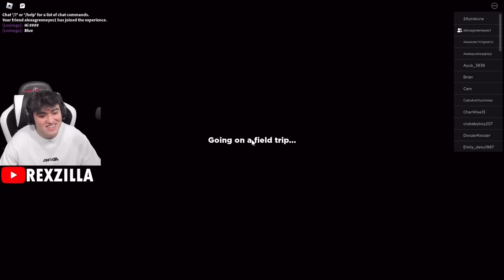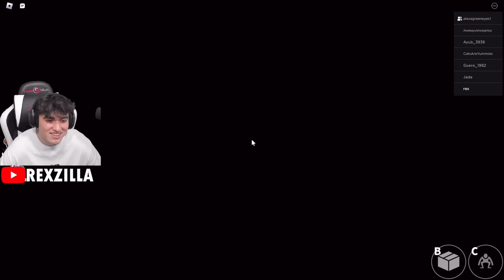RAINBOW FRIENDS - PLAYING WITH ALEXA #9